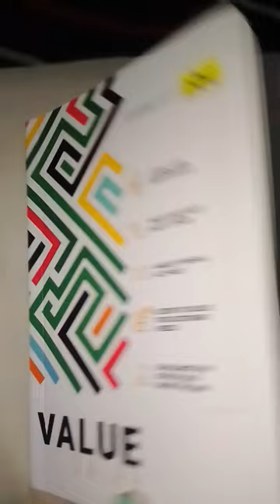# YouTube # shorts # @ Sunita Sharma # my panting 🎨🎨🎨🎨🎨🎨